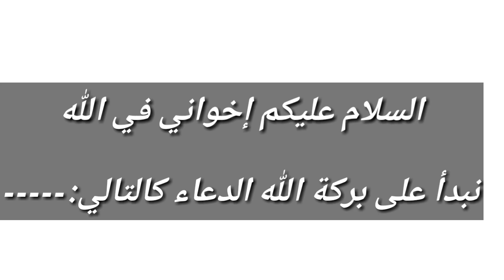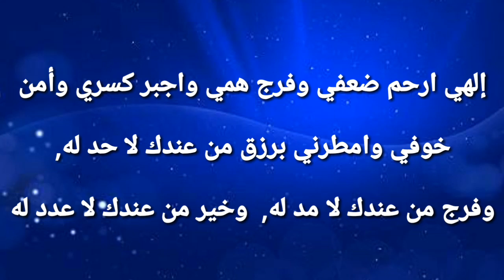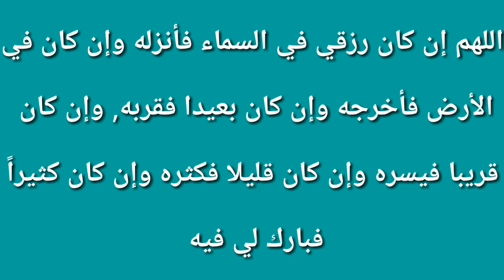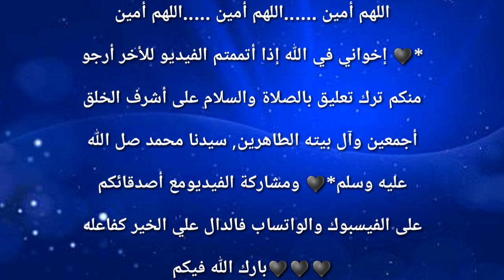أفضل دعاء لتفريج الهم والكرب وقضاء الحاجات وتيسير الأمور/سارعوا بقوله في شهر رجب المبارك بإذن الله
أقوي دعاء لتفريج الهم وازالة الكرب وجلب الرزق وقضاء الحاجات وتيسير الأمور
♥لا بد من قرائته بقلب خاشع ويقين بالله عزوجل ويقين بالاجابة